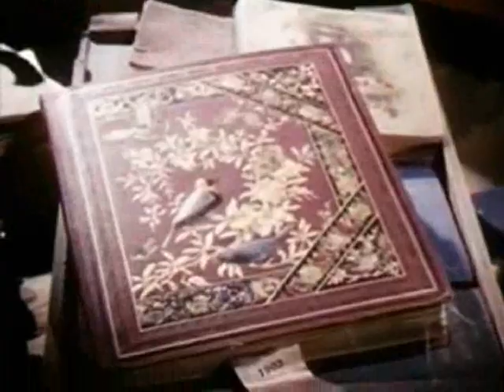Danny le petit mouton noir (2)